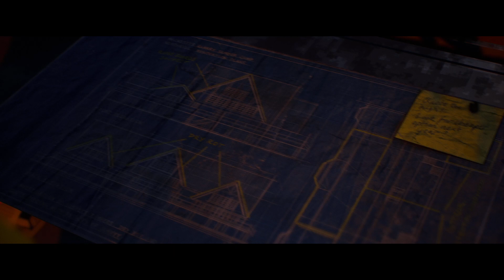The Quarry Gameplay Part 3 (No Commentary)